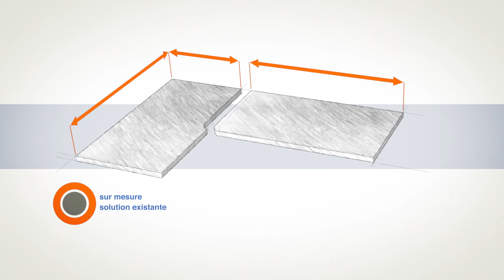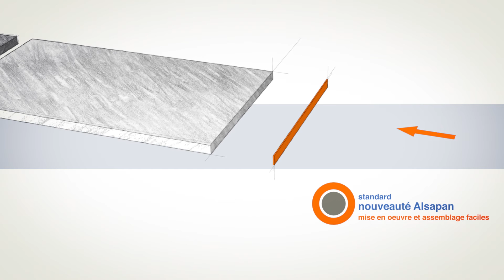ALSAPAN plans de travail en L FR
Un système d'assemblage de plan de travail en angle, qu'on appelle aussi en L, esthétique, économique... et très robuste. Le tout 100% français !